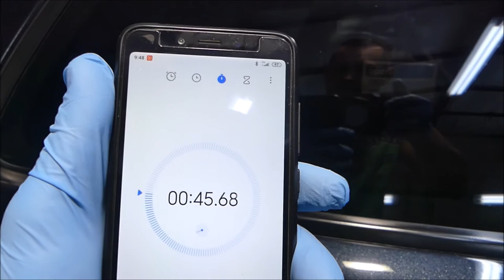FxPROTECT Glass Cleaner